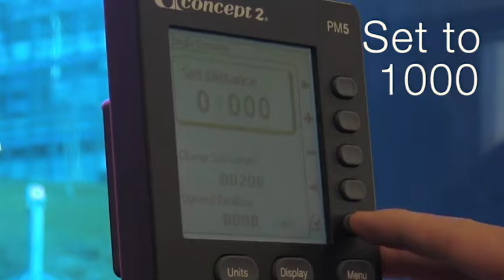Gym Challenge 2 | 1km Row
Our next challenge is simple. Row 1000m as quick as you can. This video shows how to set up your Concept 2 rower for a set distance row. Remember to warm up prior to all our challenges.

Any questions then speak to a member of Sport Brighton staff.